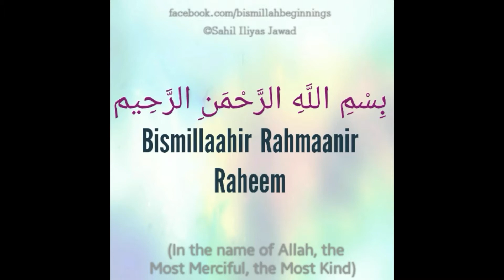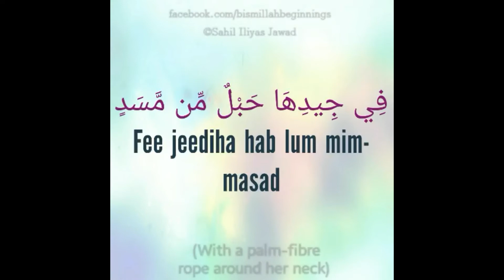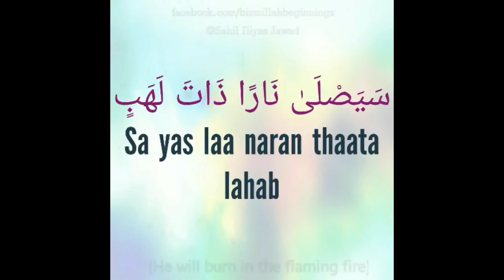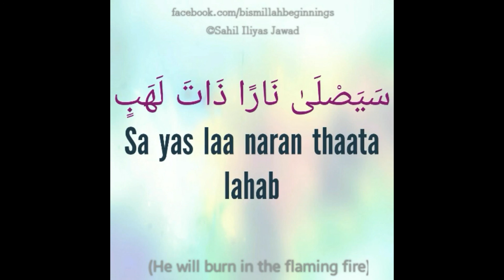Learning Surah Al Masad for Children (Repeated for Kids to Memorise)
Surah Al Masad recited by Sahil (age 7.) With Arabic and English transliteration (and English translation.) Repeated to help children with memorising.

We hope you find it useful. Please keep us in your duas. Jazakallah.